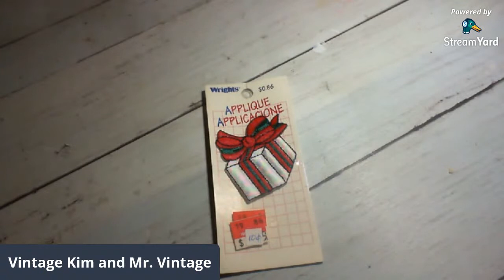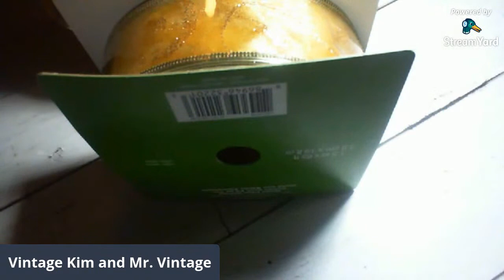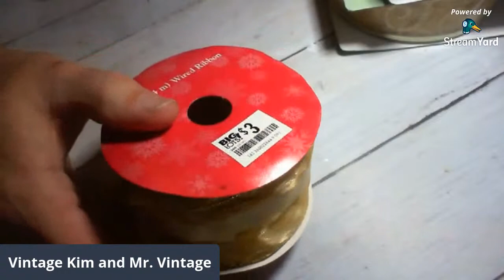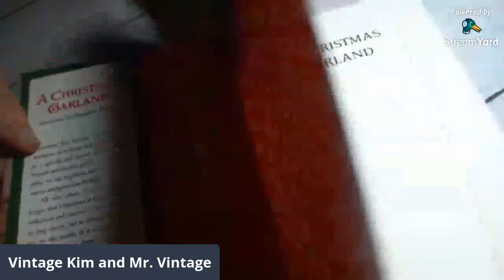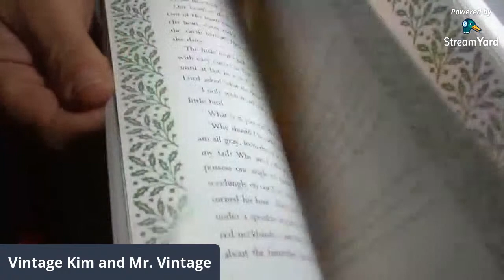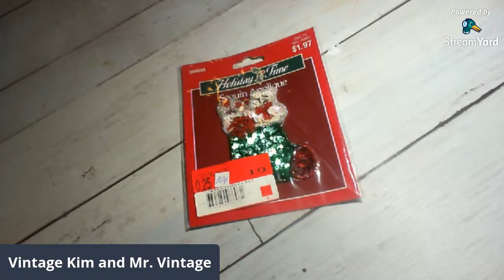Pop Up Sale-Vintage Christmas!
To purchase, please email with your Paypal information, You Tube Name, Real name, and shipping address by the end of the sale.

Payment is due within 24 hours of invoicing, all unpaid orders will be cancelled.